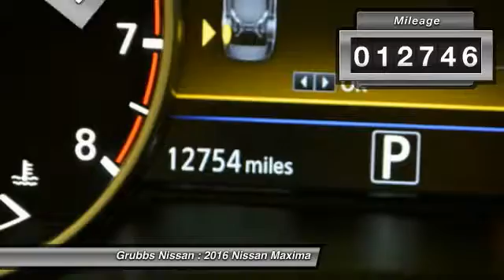2016 Nissan Maxima Bedford, Fort Worth, Dallas, Arlington, Hurst TX N17470A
2016 Nissan Maxima 3.5 S

Grubbs Nissan
310 Airport Fwy

Looking for the right ? Today could be your lucky day. With 12746 miles, this Super Black, 2016 Nissan Maxima equipped with Automatic transmission could be yours. Request more information and set up a test drive right away.